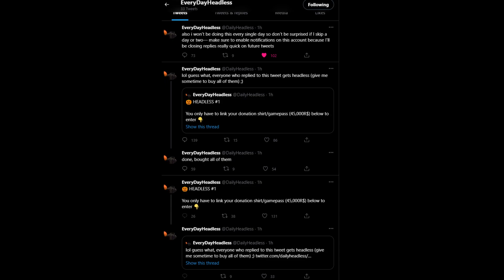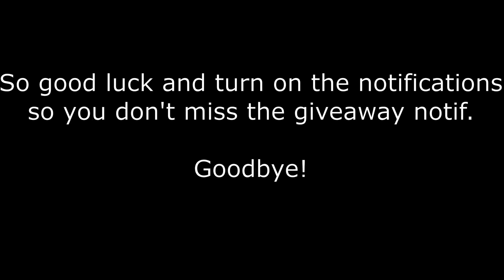How to get HEADLESS Head for FREE!! (Roblox)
So this is not clickbait, you could actually get Headless Head Horseman on Roblox for FREE!

Shoutout to Hazem (Owner of Pls Donate) for doing these giveaways for the community.

How to get headless head horseman for free
package for free